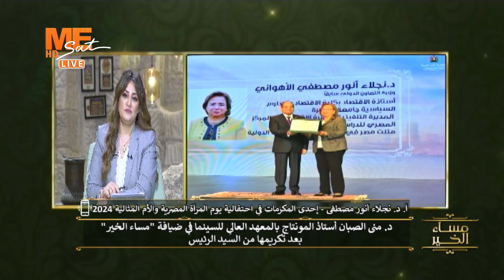مشوار طويل وتحديات أ. د. نجلاء الأهواني إحدى المكرمات في احتفالية يوم المرأة والأم المثالية ٢٠٢٤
على التردد
11603 | ١١٦٠٣
‏Horizontal | أفقي
27500 | ٢٧٥٠٠
3/4 | ٣/٤
يعمل على جميع الأجهزة بنظام SD أو HD